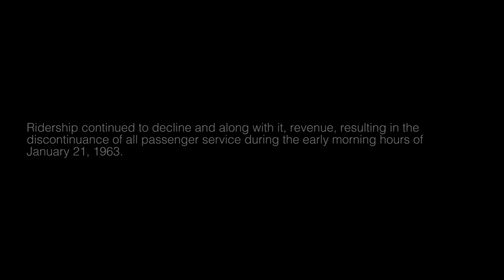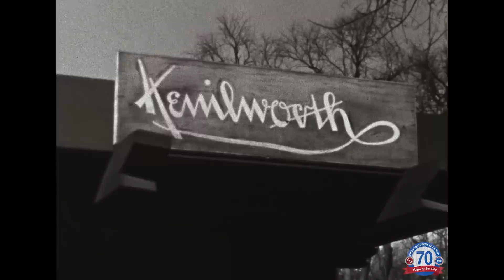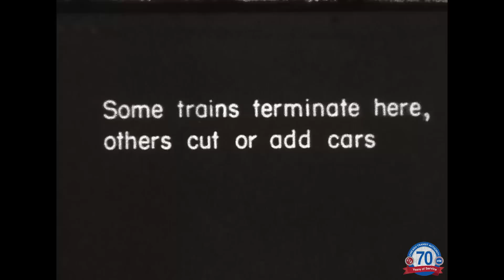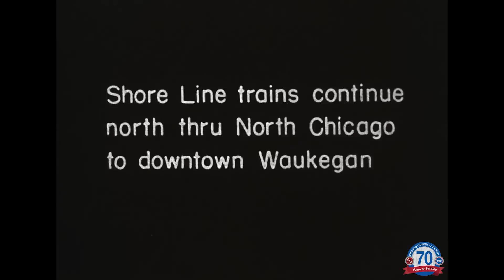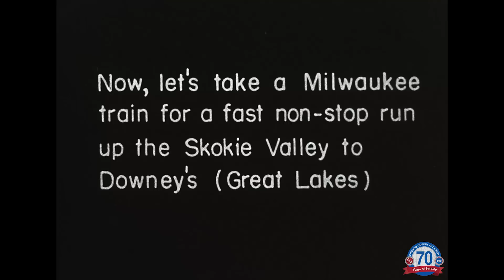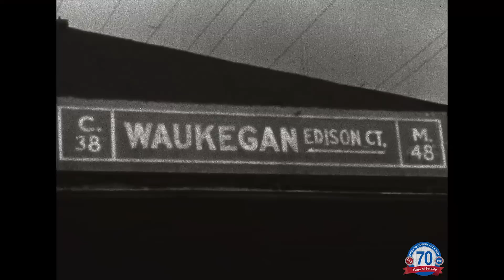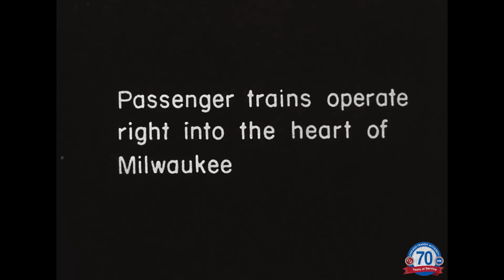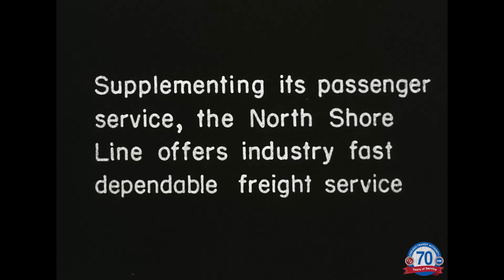CTA From The Archives: The North Shore Line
As part of its 125th Anniversary, CTA is releasing vintage footage from our archives.

The North Shore Line, formed in 1916, was a railroad that traveled from Roosevelt Road in the Chicago Loop, through the northern suburbs, and ended in Milwaukee, Wisconsin. Due to increased automobile ownership and the opening of the Edens Expressway, ridership began to decline in the post World War II years, resulting in the abandonment of the Shore Line route in 1955. Ridership continued to decline and along with it, revenue, resulting in the discontinuance of all passenger service during the early morning hours of January 21, 1963.

CTA operates the Howard-Dempster segment as the Yellow Line.  This is the only portion of the railroad that remains in service.

This video, filmed in 1945 by Charles E. Keevil, highlights the routes and communities served by this high speed electric railroad.